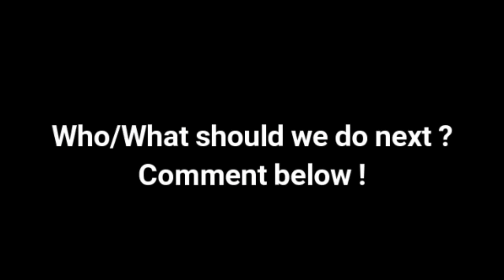Kevin Hart Being 100% on Joe Rogan Podcast - Compilation - YAWC #89